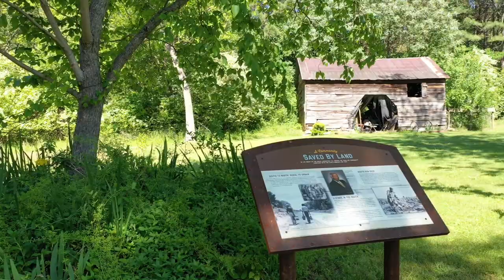Nature Reel: Summer in the NHA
In this video, you can take a look at the stunning views of the Arabia Mountain National Heritage Area in the summer sun. Video by Drone Pilot Georgia.

The Arabia Mountain Heritage Area Alliance is dedicated to protecting, connecting, and sharing the unique history, rich culture, and engaging landscapes of the Arabia Mountain National Heritage Area (AMNHA) for the benefit and enjoyment of all who are seeking adventure near Atlanta. The staff and volunteer board of the Arabia Alliance work with partners across the AMNHA to ensure that everyone can benefit from the cultural and natural resources of the National Heritage Area.